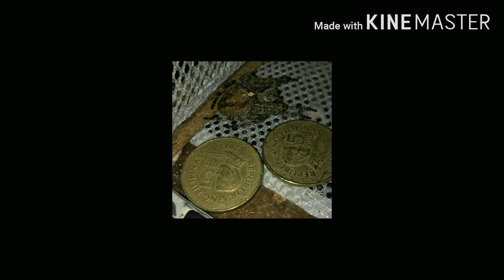Rizal line g. Vs Rizal line g.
Tagalog Rizal line, infinity gauntlet load.